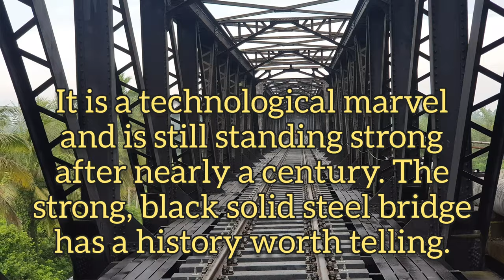The Guillemard Bridge Kelantan. The Longest Railway Bridge in Malaysia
The Guillemard Bridge
(Malay: Jambatan Guillemard) is a single track railway truss bridge located in Kusial, in the state of Kelantan, Malaysia. It is two of the oldest railway bridges in the country after Victoria Bridge in Perak. The bridge was constructed between May 1920 and July 1924 by The Metro Carriage Wagon & Finance Co of Wednesbury, England as a crossing over the Kelantan River. The bridge was officially opened on 1925 by Almarhum Sultan Muhammad IV of Kelantan and named after the British Governor for the Straits Settlements, Sir Laurence Guillemard.

The 600m bridge, said to be the longest railway bridge in the country, is a technological marvel and is still standing strong after nearly a century. The strong, black solid steel bridge has a history worth telling.
In December 1941, at the start of the World War II in Malaya, the British forces retreating south to Kuala Krai, destroyed the last span of the bridge to prevent the Imperial Japanese Army advancing. It remained impassable to traffic until it was reconstructed and reopened to traffic on 7 September 1948.
The bridge was used by all vehicles until February 1988 when a new bridge, Tanah Merah Bridge was completed along Federal Route, a few kilometres away.